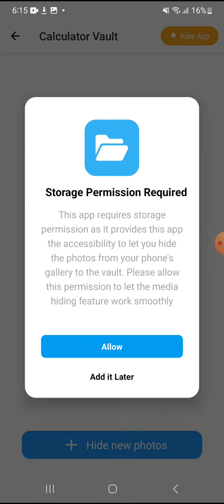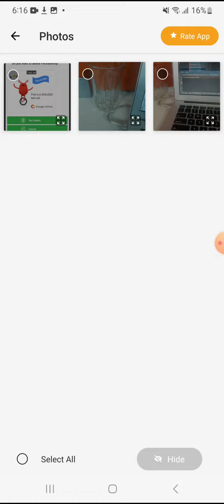Media Hider Quantum4u